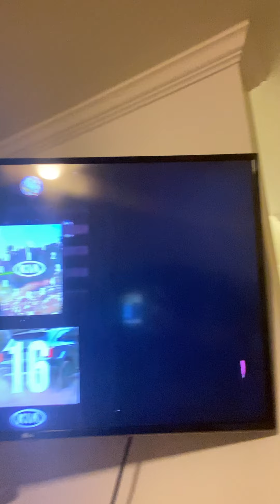Happy new year everyone (WARING DONT PUT HOT SAUCE IN YOUR NOSE it can containe shortness of breath